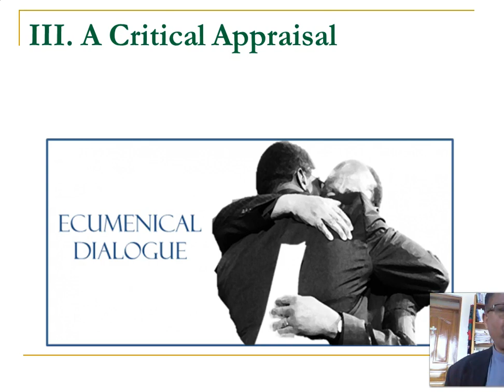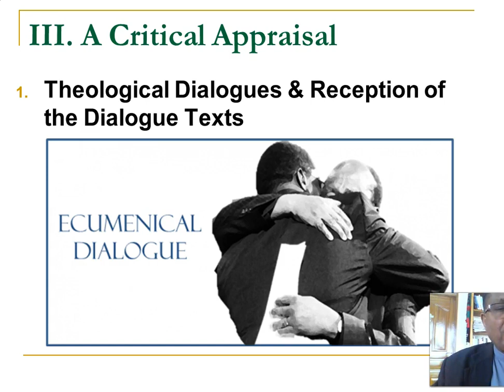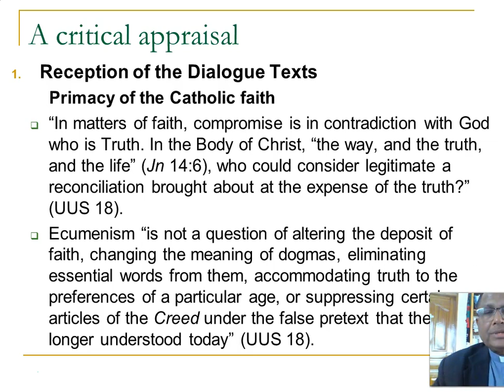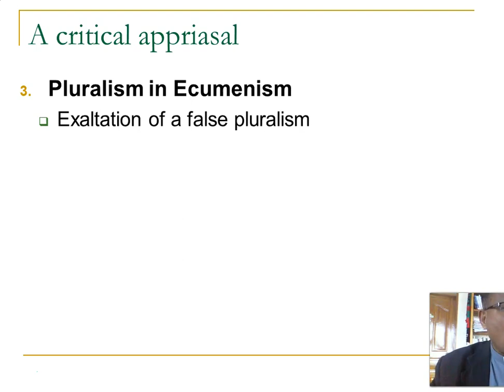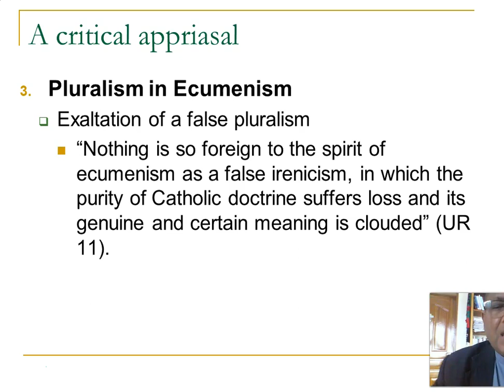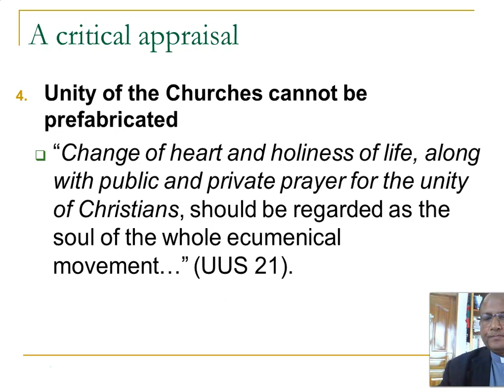Catholic Ecumenism An Appraisal Lecture II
Catholic Ecumenism since the Second Vatican Council